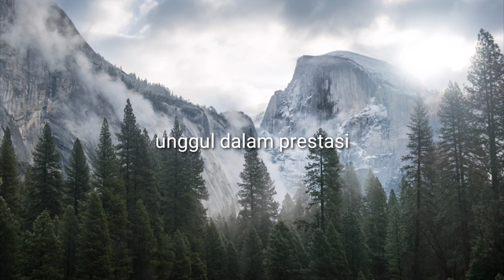Gapailah Cita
Didedikasikan untuk SMT Pertanian Negeri 1 Tapaktuan/SMKN 1 Kluet Utara/SMKN 1 Pasieraja